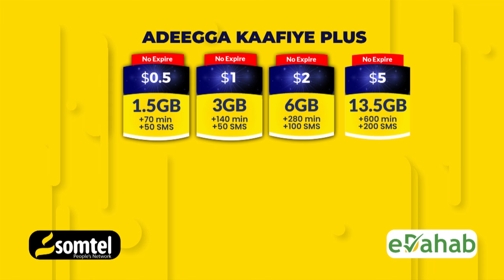Ciidanka Amaanka oo wada howlgala looga hortagayo Falalka Amniga Lidka Ku ah